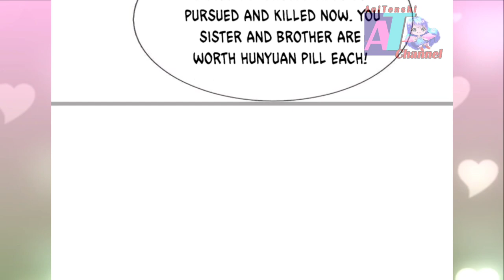No 10 Of Heaven List || Immortal Reverence Dad Ch 235 ENGLISH || AT CHANNEL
COPYRIGHT / LICENSING